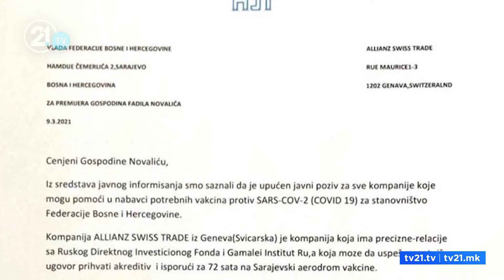Vazhdon ora policore në ditët në vijim, MSH demanton se blen vaksina përmes ndërmjetësuesve